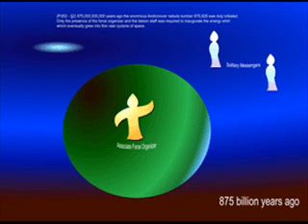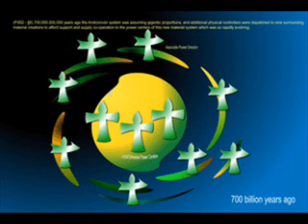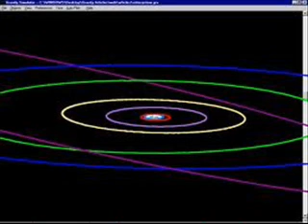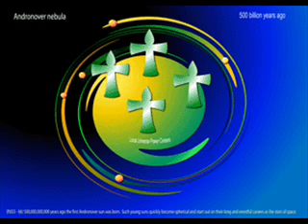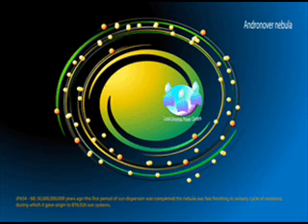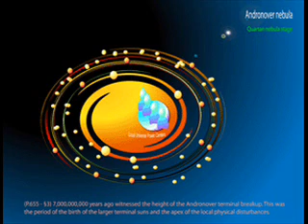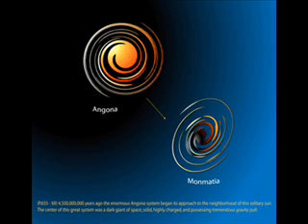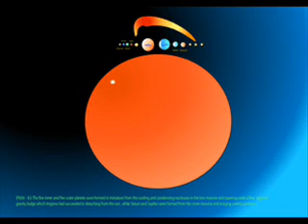The Grand Universe- Part 3 of 30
Stephen Sindoni continues the ongoing series with the History of planet Earth in the overall spiritual evolutionary plan by the Creator for the inhabitants in our local universe in the video entitled "The Grand Universe Part III. See additional translations below:

Spanish Translation: Stephen Sindoni continúa la serie en curso de la historia del planeta Tierra en el plan de evolución espiritual en general por el Creador para los habitantes de nuestro universo local en el video titulado "El Gran Universo Parte III".

Italian Translation: Stephen Sindoni continua la serie in corso con la storia del pianeta Terra nel piano spirituale globale evolutivo dal Creatore per gli abitanti del nostro universo locale nel video intitolato "La Grande Universo Parte III".

French Translation: Stephen Sindoni continue la série en cours avec l'histoire de la planète Terre dans le plan spirituel global de l'évolution par le Créateur pour les habitants de notre univers local dans la vidéo intitulée «Le Grand Univers de la partie III."

German Translation: Stephen Sindoni weiterhin die laufende Serie mit der Geschichte des Planeten Erde in der Gesamtwertung spirituellen evolutionären Plan des Schöpfers für die Bewohner in unserem lokalen Universum, in dem Video mit dem Titel "The Grand Universum Teil III. "

Portuguese Translation: Stephen Sindoni continua a série em curso com a História do planeta Terra no plano espiritual total evolutivo pelo Criador para os habitantes do nosso universo local, o vídeo intitulado "O Grande Universo Parte III".